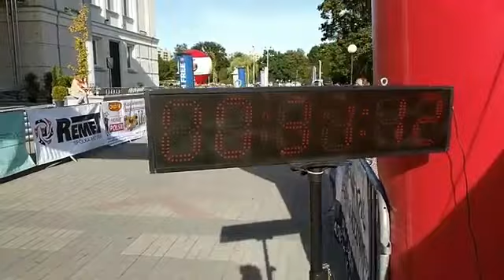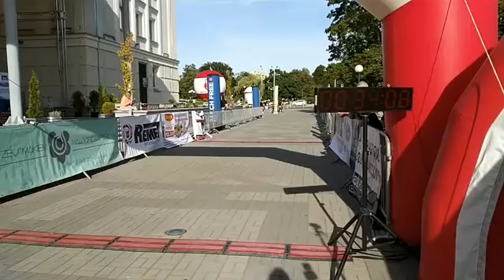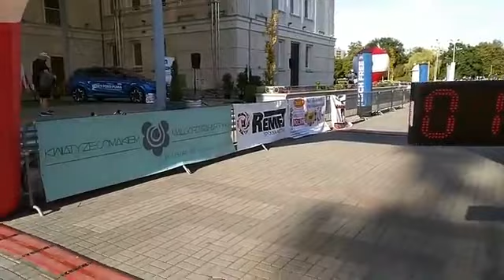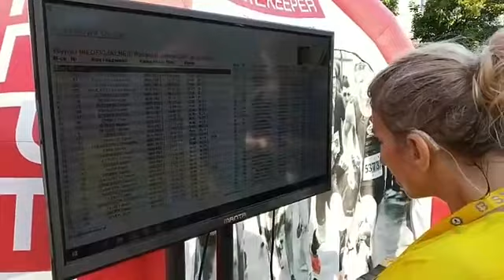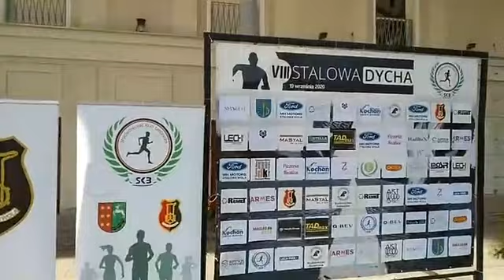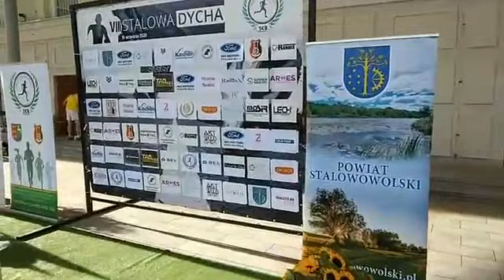Stalowa Dycha META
VIII Bieg Uliczny Stalowa Dycha. 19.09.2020 Stalowa Wola